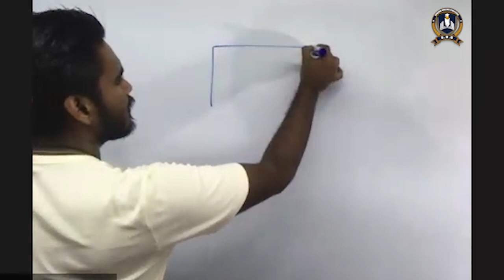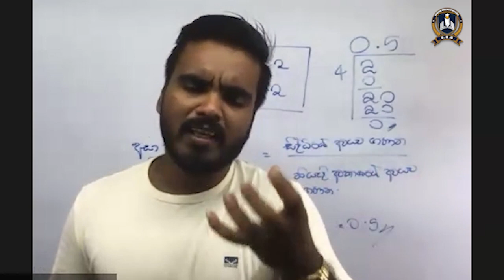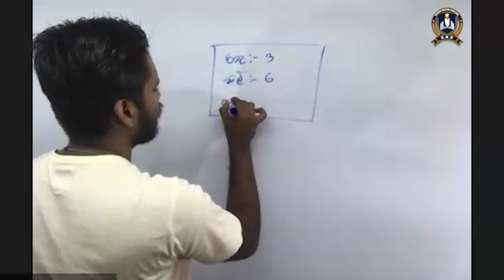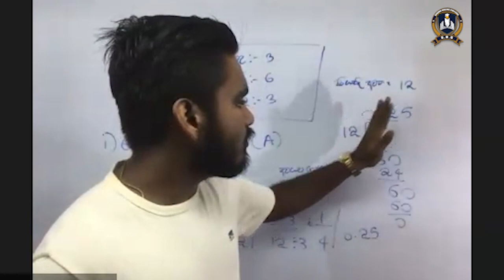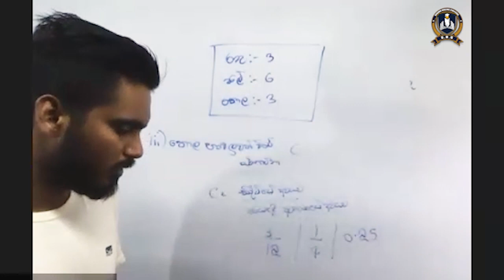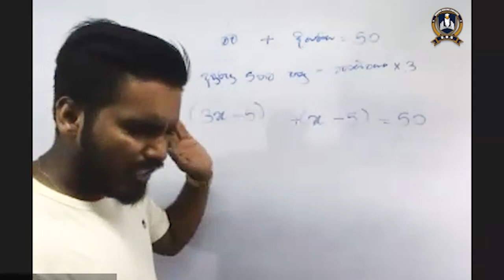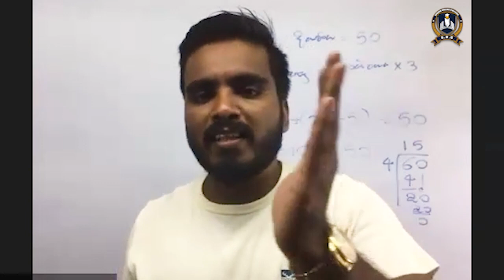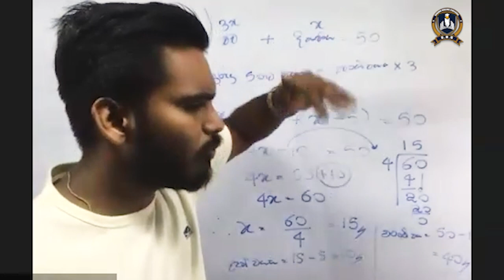General Common Test Episode 14 (1) | A/L | Anuruddha Medagedara